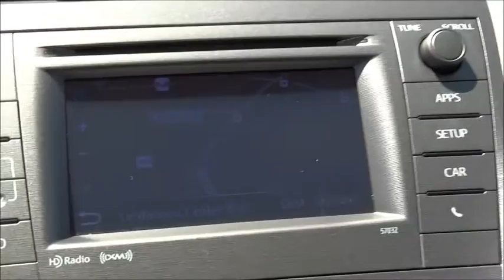2012 Toyota Prius Las Vegas, Henderson, North Las Vegas, San Bernardino County, NV 441422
2012 Toyota Prius

Centennial Toyota
6551 Centennial Center Blvd

Toyota CERTIFIED! Includes a CARFAX buyback guarantee*** New In Stock!!! Tired of the same dull drive? Well change up things with this terrific-looking 2012 Toyota Prius Three!!! Less than 22k miles!!! You don't have to worry about depreciation on this credible Three! This is the vehicle for you if you're looking to get great gas mileage on your way to work*** Hold on to your seats!! Safety Features Include: ABS Traction control Passenger Airbag Curtain airbags Knee airbags - Driver...How tempting are all the features on this Prius: Navigation Bluetooth Power locks Power windows CVT Transmission...Toyota Certification comes with a 7-Years/100000-Mile Powertrain Warranty from original in-service date 12-Month/12000-Mile Comprehensive Warranty from date of purchase 160-Point Inspection and Reconditioning and 24-Hour Roadside Assistance.